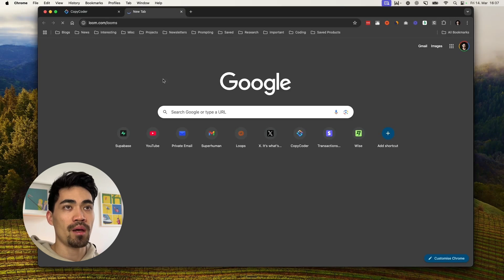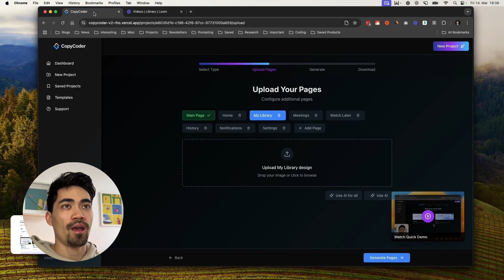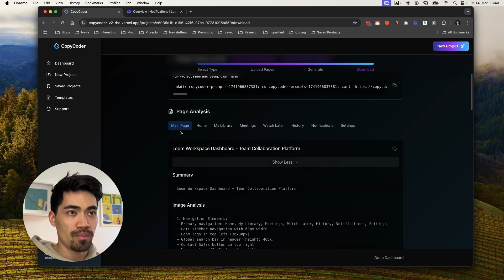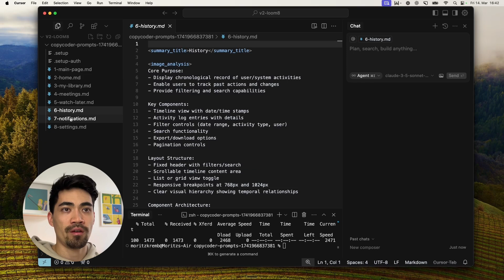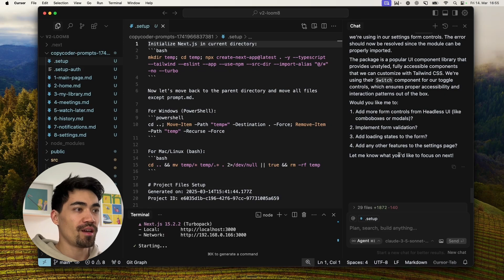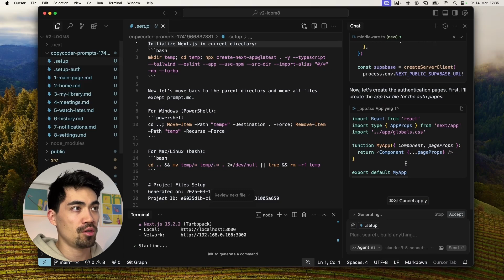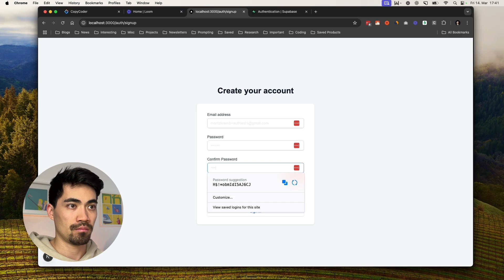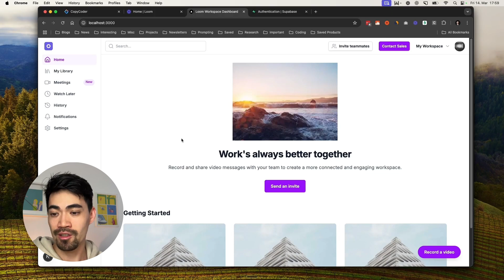How To Clone Any Web App With AI (FULL TUTORIAL)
In this video, I introduce the new CopyCoder release. We use CopyCoder and Cursor to clone the Loom web application, with a functional frontend and a working user authentication with a Supabase backend.

00:30 - How to use CopyCoder (new release)
03:15 - Build your app in Cursor
07:35 - Build your Supabase backend + user authentication